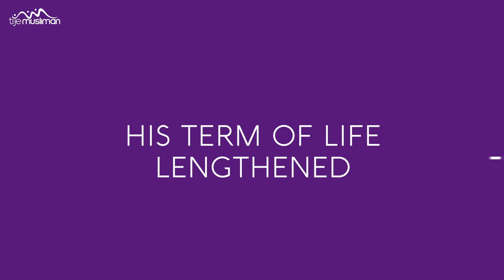Extension of life and wealth